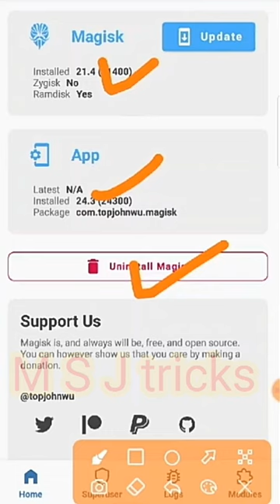How To Root Android 12 11 10 9 8 2023 in ONE Clik Root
MAGISK ROOT JUST ONE CLIK Mobile Withoutter MAGISK App Big Update 2023 || -Mteasysu Github 14 to 6

How To Root Android 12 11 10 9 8 Version | Magisk App New Method 2023 |No Pc Kingroot

How To Root Android 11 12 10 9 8 Version Best Rooting Apps 2023 || No Pc Kingroot Iroot

2023 New One Click Root Method No PC NO TWRP No Kingroot | 100% ROOT Any Android phone 4.0 TO 14.

how to root video new method

Recovery.img কিভাবে ডাউনলোড করবেন নিচের

How To Root with KingRoot Any Android 2022 KingRoot is Working In Android 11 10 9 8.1 Fix 1% Problem👇👇👇👇

tecno phone
itel
realme
vivo vivo
wrp
kingo root
rooting
supersu
root checker
twrp recovery
xposed installer
one click root
360 root
kingroot pc
magisk root
baidu root
kingroot android 10
i root
root my phone
rooted device
root genius
kingo android root
bluestacks root
root phone
root apps
jailbreak android
supersu root
install twrp
root checker basic
supersu pro
root mobile
flashify
root samsung
best root apps
root magisk

root magisk
z4root
kingroot app
vmos root
adb root
root huawei
root my device
kingoapp
rootcloak
install magisk
magisk app
rooted device means
twrp app
twrp app
rooten
root uninstaller
supersu free
root android without pc
kingo root android 10
supersu pro root app
twrp android 10
install twrp without pc
kingroot xda
root without pc
magisk installer
vmos android
frp root
xda root
root xiaomi redmi note 8
srsroot
magisk install
vmos android
frp root
xda root
srsroot
magisk install
one click root free
twrp android
twrp recovery mode
root access android
kingo root android 9
lg g7 xda
android 11 root
magisk twrp
best root apps 2020
xda s9
twrp backup
root your phone
lg g6 xda
lg v30 xda
root samsung s8
magisk manager 20.4
android 9 root
mtk droid tool
twrp root
z4root uptodown
root android head unit
root your android phone
root android tv 9
android without bloatware
android freeze apps without root
samsung galaxy note 8 xda
netflix for rooted android
root moto e 2020
root permission app
root xiaomi m2003j15sc
nokia 3.1 root
pixel 3a twrp
root oneplus 7 pro android 10
samsung health rooted phone
twrp recovery redmi note 8 pro
realme 7i root
i root android
install twrp with termux
Root All OPPO A5s A5 A3s A12 A57 A37 F1 F3 A57 F11 f7 A15s A55 Root OPPO Or realme device 2022 How to Root Oppo Vivo Redmi Realme Any A5s A5 A3s A12 A57 A37 F1 A57 F11 f7 A15s A55 Root OPPO 2021
How to Root any Android phone A5s A5 A3s A12 A57 A37 F1 A57 F11 f7 A15s A55 Root OPPO realme 2021